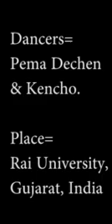Ha labay tamey Dechen Pem song Bhutanese Students Dance in Rai University, Gujarat, India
Bhutanese Students Dance in Rai University, Gujarat, India.